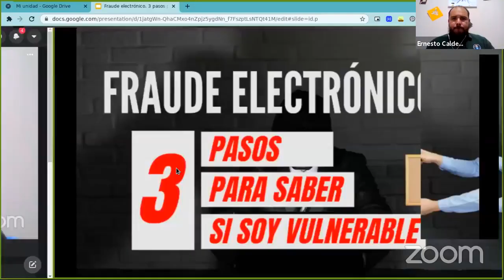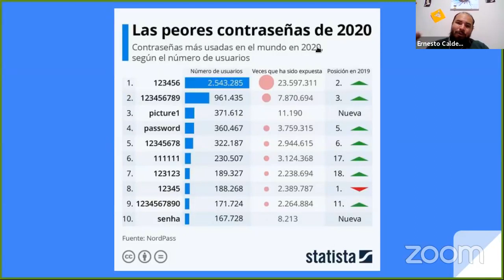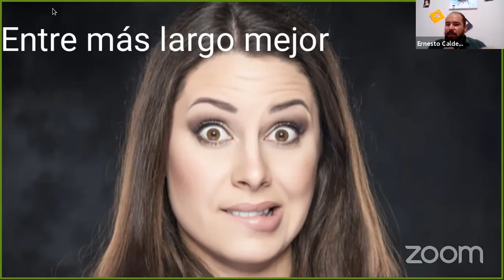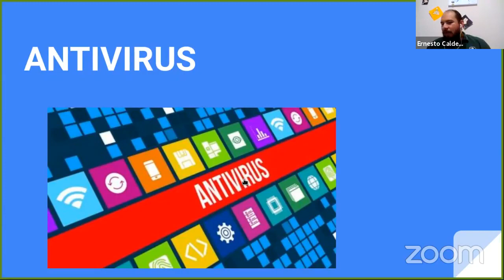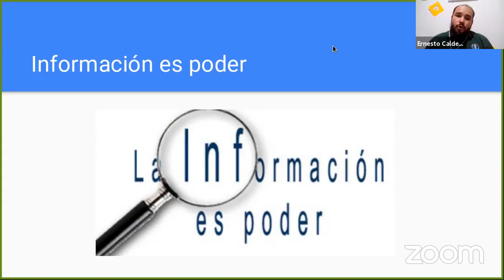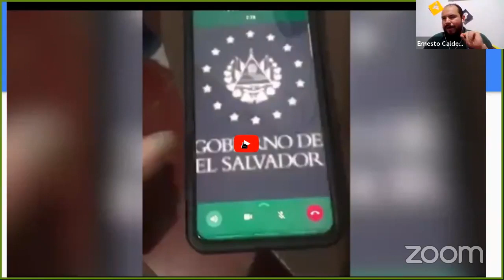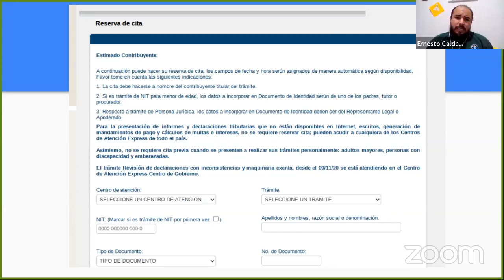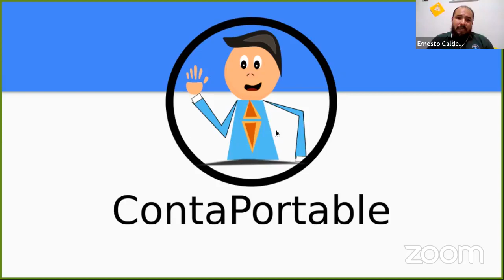Fraude Electrónico 3 pasos que debes saber si soy vulnerable